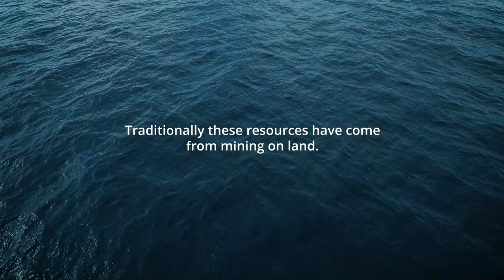OSI Deep Sea Minerals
OSI Minerals™ is leading the formation of the deepsea minerals gathering industry, unlocking previously inaccessible ultradeep mineral resources to enable energy expansion. We help our customers to assess and overcome the technical challenges of deepsea ore recovery and delivery safely and efficiently, while minimizing any environmental impact.